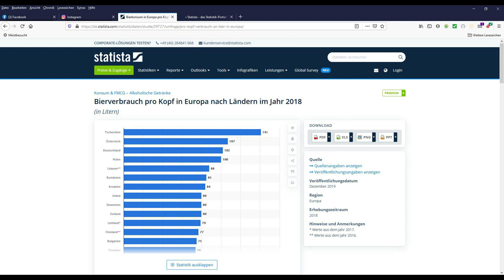Typisch Deutsch Folge 1: die Deutschen und Bier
In der ersten Folge setzt sich Franklin mit dem Stereotyp: "Die Deutschen sind Weltmeister im Biertrinken" auseinander. Stimmt es tatsächlich?!
Die Antwort findest Du in diesem Video.